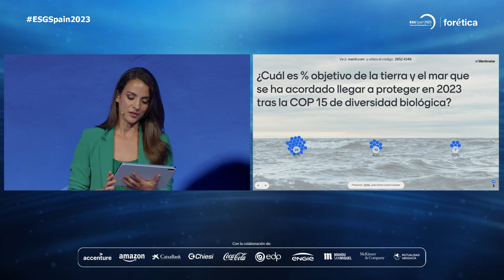Eva Zabey, CEO de Business for Nature, en ESGSpain2023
Eva Zabey, CEO de Business for Nature, intervino en ESGSpain2023 para hablar sobre la necesidad de una respuesta empresarial ante los retos ambientales.